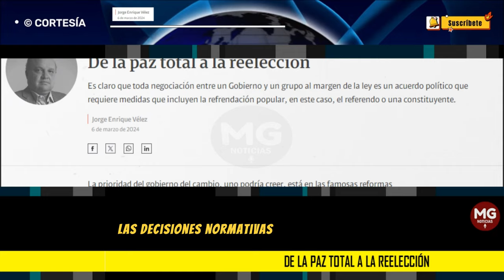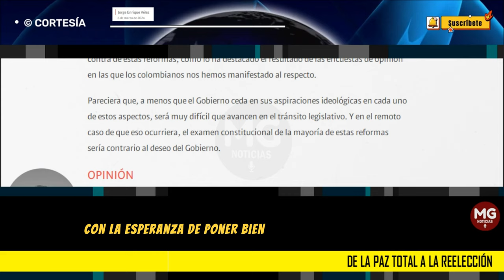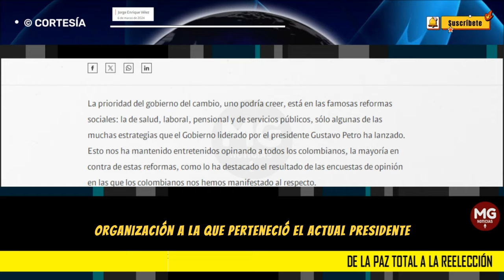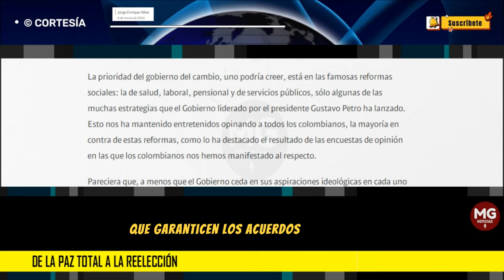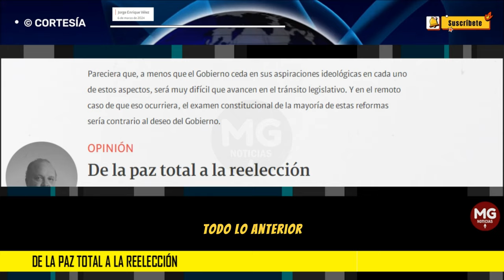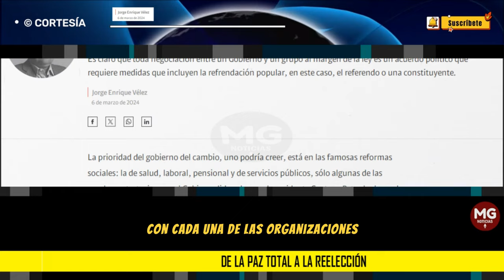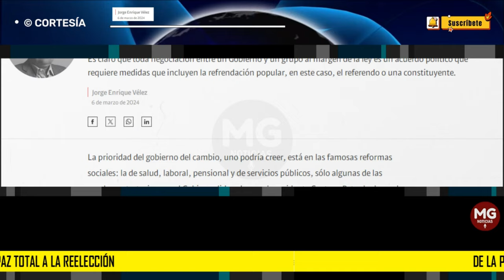DE LA PAZ TOTAL A LA REELECCIÓN ⛔ Jorge Enrique Vélez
Es claro que toda negociación entre un Gobierno y un grupo al margen de la ley es un acuerdo político que requiere medidas que incluyen la refrendación popular, en este caso, el referendo o una constituyente.